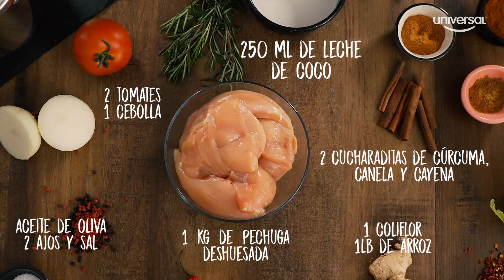Pollo Tikka Masala con arroz de coliflor en olla a presión Óptima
La olla a presión es ideal para regalar sonrisas y felicidad en tu hogar, cómprala y empieza a preparar miles de recetas.